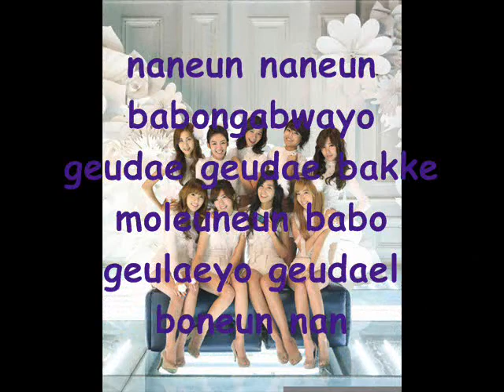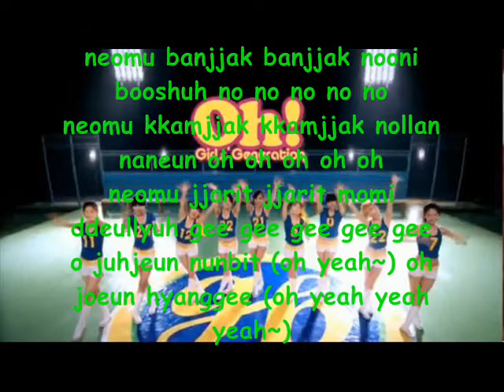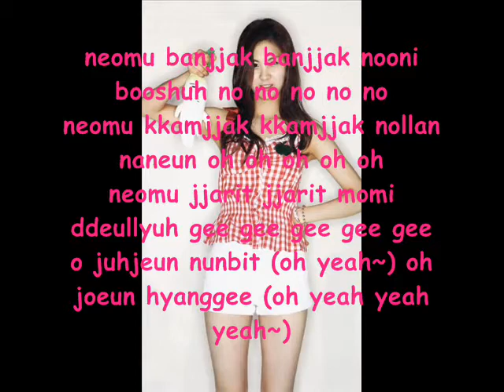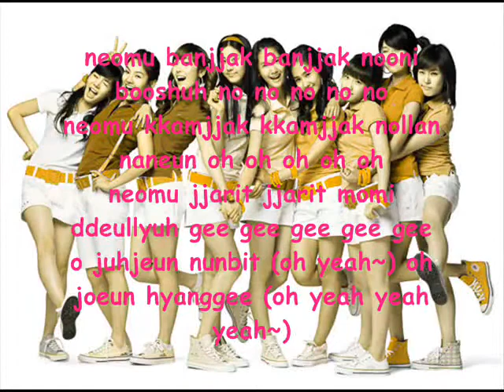소녀시대_Gee-뮤직비디오 with LYRICS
a song from So Nyu Shi Dae :)

GEE ! ♥ hope you like it :)

♥kpop